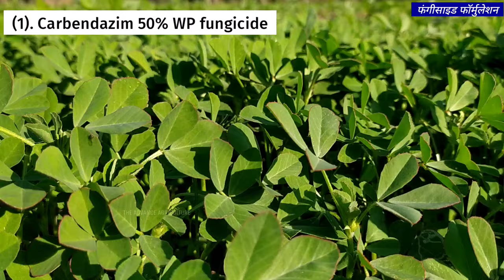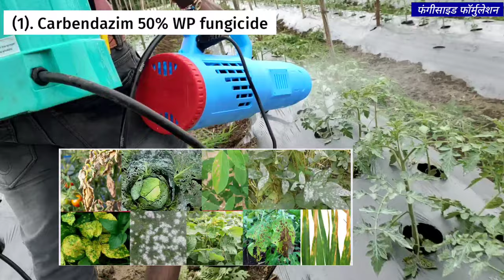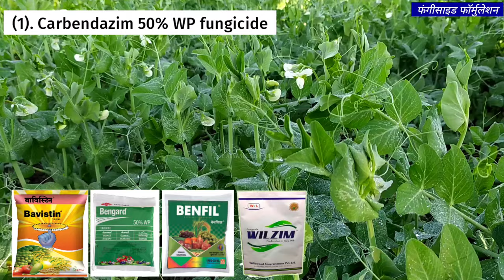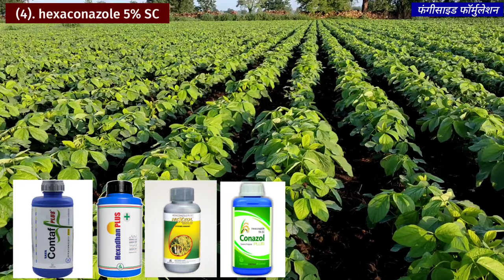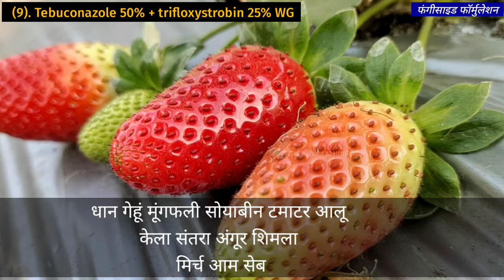Fungicide Technical Formulation Video | फफूंद नाशक दवाई टेक्निकल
फंगीसाइड टेक्निकल फॉर्मूलेशन
🌠WELCOME🌠 ||...सत्यमेव जयते...||

1. खादो को आप खुले वातावरण में ना रखें
2. बच्चों की पहुंच से दूर रखें तथा
3. खाद्य सामग्री के साथ इसका स्टोरेज ना करें
4. किसी भी पेस्टिसाइड का उपयोग करते समय अच्छी तरह से सावधानी बरते
5. खाली डब्बा को नष्ट कर दें
6. मानव और पर्यावरण की सुरक्षा देखते हुए आप  रासायनिक खाद दवाइयों का कम से कम प्रयोग करें.

“आप इन महत्वपूर्ण खातों को Amazon से online
 खरीद भी सकते हैं-:
🔹UPL ULALA insecticide

🔹Fantac plus tonic

🔹BIOVITA दानेदार.

🔹Humic acid ग्रेन्यूल्स.

🔹UPL saaf fungicide.

🔹Varmi compost Khad.

🔹Isabion tonic.

🔹Cristal Bavistin fungicide

🔹Dow delegate insecticide

🔹Fmc coragen insecticide

🔹Imidacloprid 70%Wg

🔹Bayer Confidor super

🔹Syngenta karate insecticide

🔹Syngenta Actara

🔹वेस्ट डी कंपोजर .

🔹बायर nativo fungicide.

🔹Bayer folicur fungicide

🔹Bayer Aliette fungicide...

🔹Bayer Antracol fungicide

🔹Bayer Luna Experience fungicide

🔹BIOVITA liquid

🔹Isa agro siapton 10L tonic

🔹Syngenta kuvach fungicide

🔹Cartop hydrochloride insecticide

🔹Liquid 12-61-0 NPK Khad